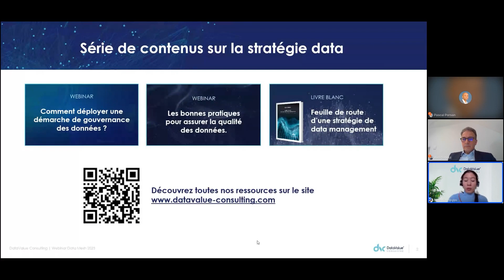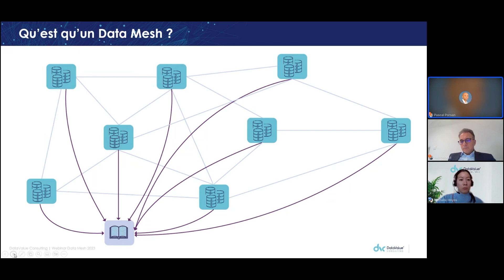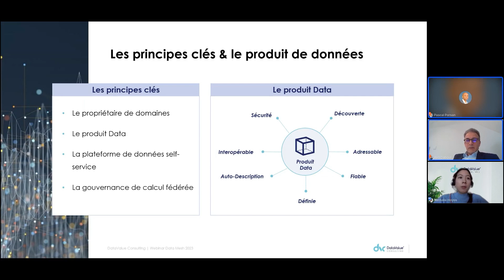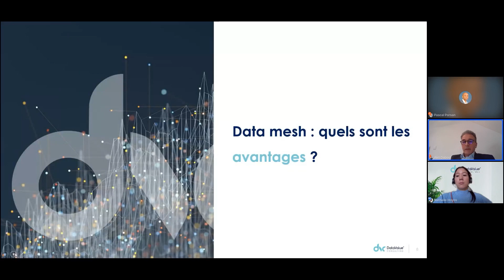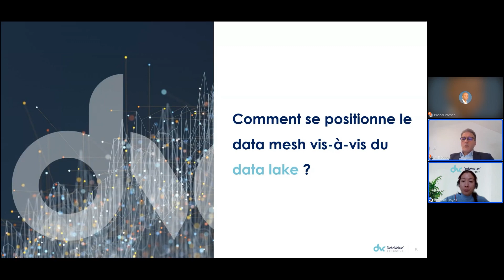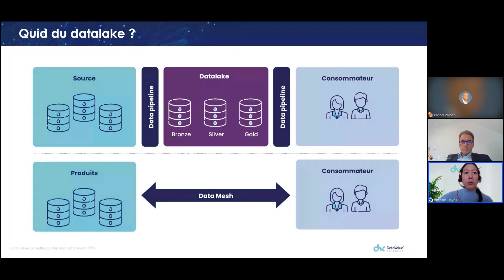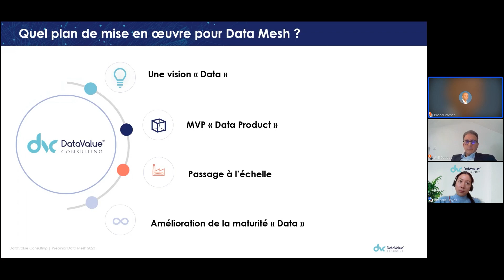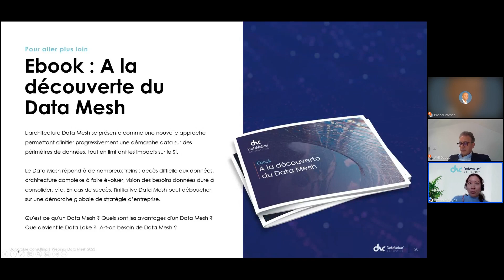[Webinar] Data Mesh : une architecture pour déployer progressivement la stratégie data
L'architecture Data Mesh se présente comme une nouvelle approche permettant d'initier progressivement une démarche data sur des périmètres de données, tout en limitant les impacts sur le SI.

Le Data Mesh répond à de nombreux freins : accès difficile aux données, architecture complexe à faire évoluer, vision des besoins données dure à consolider, etc.

En cas de succès, l'initiative Data Mesh peut déboucher sur une démarche globale de stratégie d’entreprise.

Nous aborderons dans le webinar le jeudi 30 mars à 11h30, tout ce qu'il faut savoir pour évaluer l'intérêt d'une architecture Data Mesh pour votre organisation :

Qu'est-ce qu'un Data Mesh ?
Comment fonctionne une architecture Data Mesh ?
Quels avantages à opter pour cette nouvelle architecture ?
Que devient le data lake ?